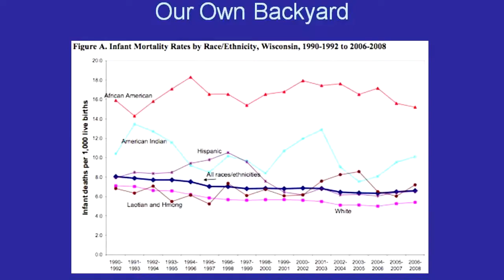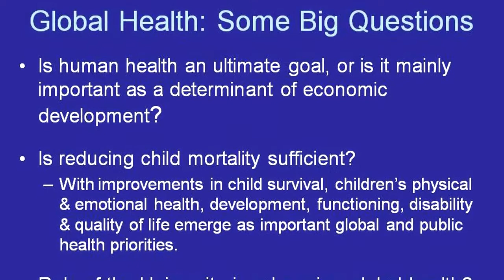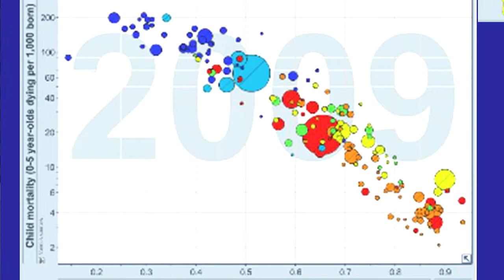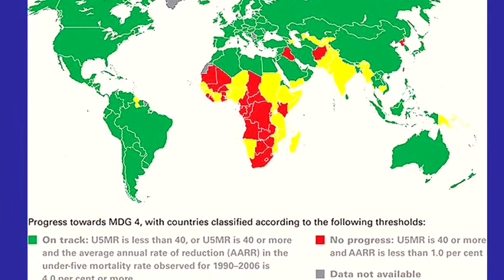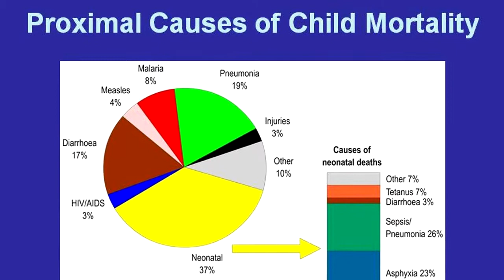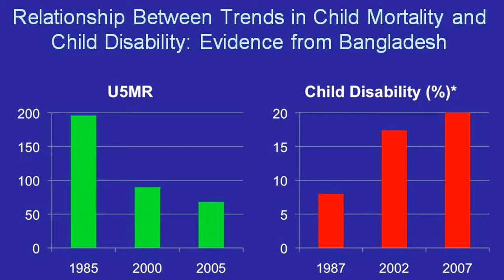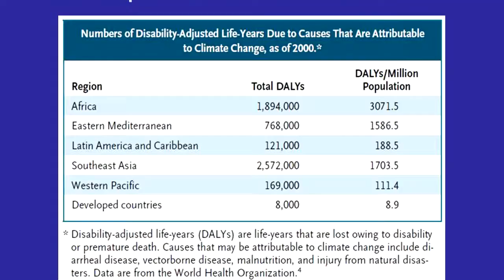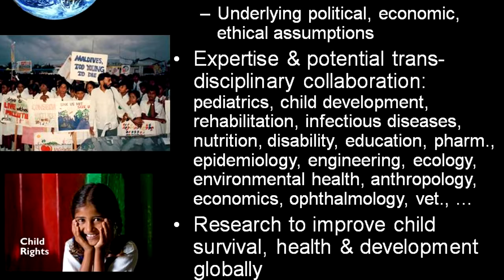Reducing Child Mortality and Improving Health of Children who Survive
Talk given by Maureen Durkin, PhD, in March 2011.